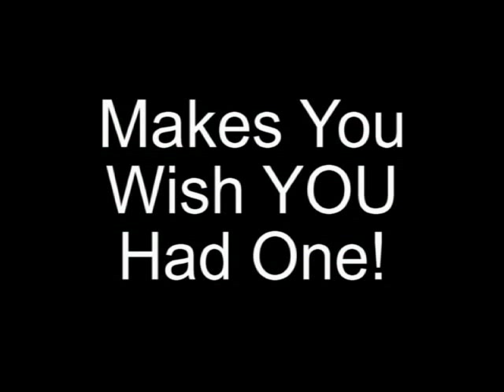Sacramento Airport FBO 747 Touch & Go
The team caught this 747 doing touch-&-gos outside their Northern California Sacramento Airport FBO.